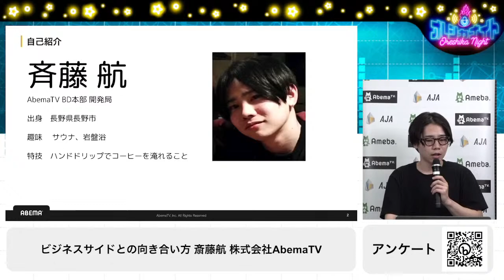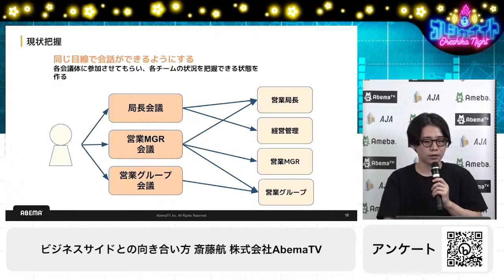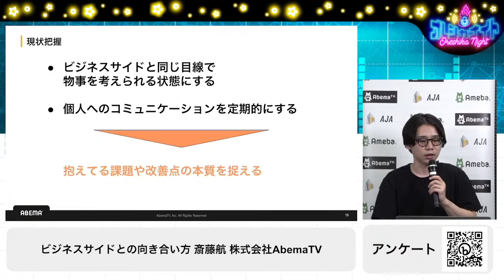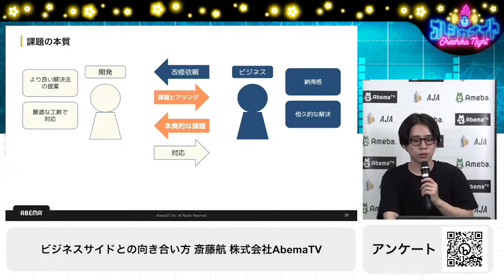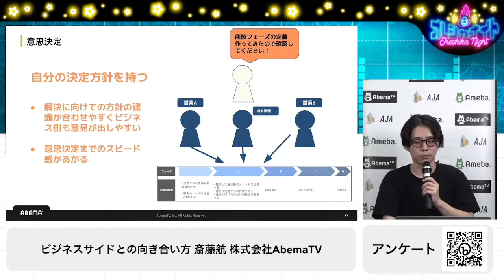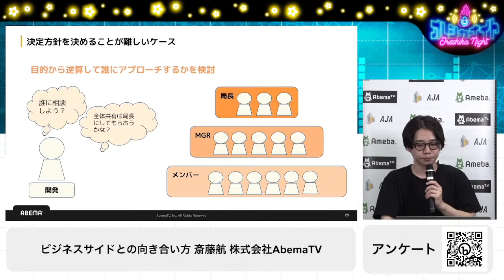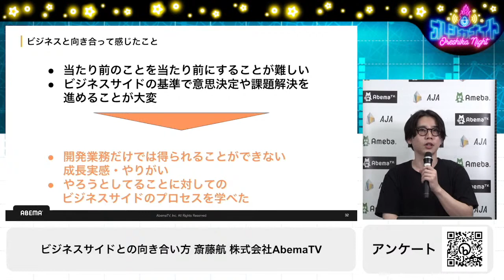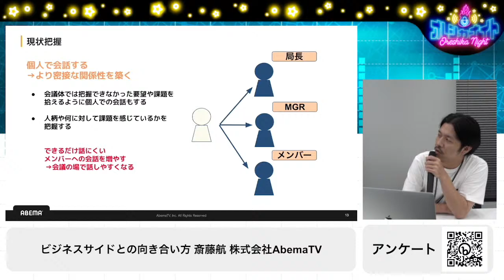ビジネスサイドと向き合って感じたこと | 「アドテク×若手の働き方 オレシカナイトVol.17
17回目の開催となりましたオレシカナイト、今回のテーマはアドテク×若手の働き方です！
PTAの若手エンジニアがどのように事業に向かっているのかをご紹介いたします！！

19:00- 受付開始
19:15-19:25 イベント趣旨/会社説明
19:25-19:40 西原慎也
19:40-19:55 永井陽太
19:55-20:10 斎藤航
20:10-20:20 閉会挨拶

■オレシカナイトとは
オレシカナイトとは 「ABEMA」や「Ameba」をはじめとしたサイバーエージェントグループが運営するメディアのアドテクノロジー開発を行うエンジニアの横断組織「CyberAgent Publisher adTechnology Associations」が主催する技術者向けの勉強会です。 プロダクト開発や運用の過程で蓄積した知見や、新規技術に挑戦するにあたって学んだことを共有しています。

■登壇者
西原慎也 株式会社サイバーエージェント Ameba事業本部 バックエンドエンジニア 「中途入社して感じた組織文化」

永井陽太 株式会社サイバーエージェント Ameba事業本部 バックエンドエンジニア 「広告組織における若手の若手育成文化」

斉藤航 株式会社AbemaTV ビジネスデベロップメント本部 バックエンドエンジニア 「ビジネスサイドとの向き合い方」

※登壇内容は都度更新または変更される場合がございます。（2022年8月3日時点）

■お知らせ
サイバーエージェントでは、一緒に働く仲間を募集しています！ご興味を持っていただけた方は、採用情報をぜひご覧ください。
エンジニアブログやTwitterも更新中です。